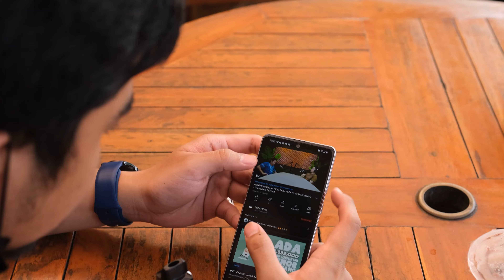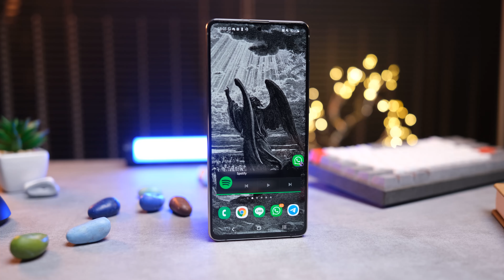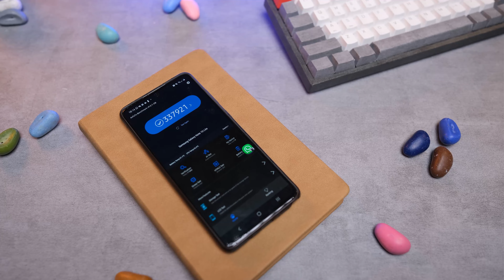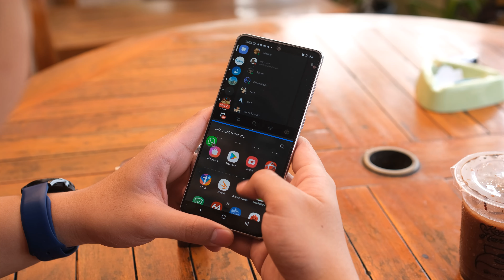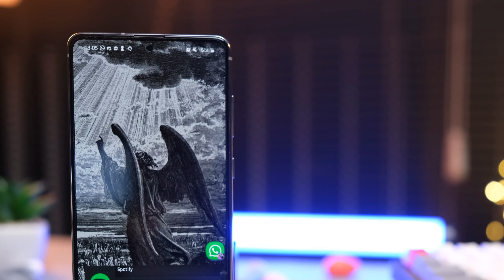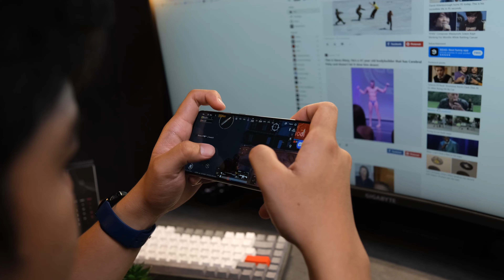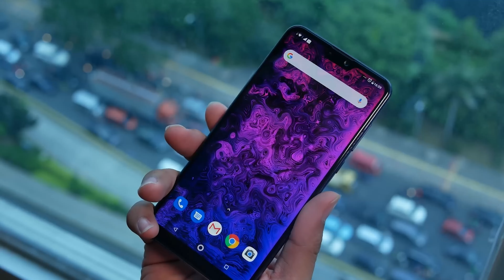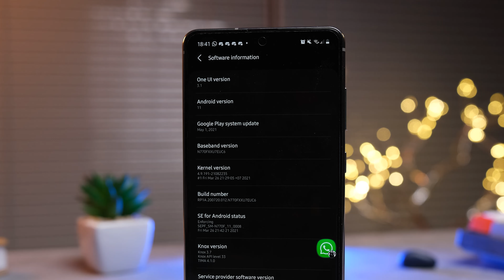Beli Smartphone Aneh, Nyesel Kemudian! | Samsung Galaxy Note 10 Lite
Hayo dari yang nonton disini, siapa yang hpnya sama kayak bang Aldi? Absen coba!!